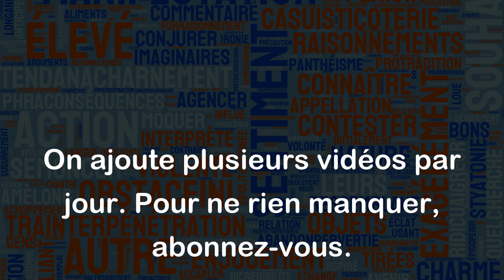Mettre les pieds dans le plat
"Mettre les pieds dans le plat" est une expression française courante qui signifie que quelqu'un a fait une gaffe ou une maladresse en parlant d'un sujet ou d'une question sensible de manière inappropriée ou imprudente. L'expression fait référence à la gêne que l'on peut ressentir lorsque l'on entre dans une maison avec des chaussures boueuses et que l'on laisse des traces sur le sol.
Par exemple :
- "Il a mis les pieds dans le plat en demandant à son collègue s'il avait du travail pour lui après son licenciement."
- "Elle a mis les pieds dans le plat en disant à son amie qu'elle avait grossi sans se rendre compte que c'était un sujet très délicat pour elle."
- "Le politicien a mis les pieds dans le plat en révélant des informations confidentielles lors d'une interview télévisée."
En somme, cette expression rappelle aux interlocuteurs de faire attention aux sujets qu'ils abordent et aux mots qu'ils utilisent pour éviter de fâcher ou de blesser les autres.